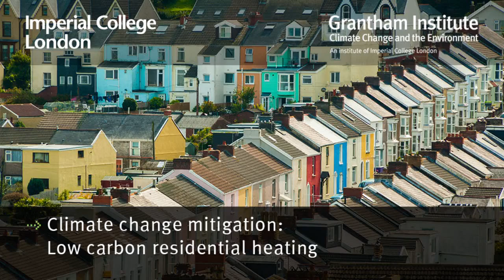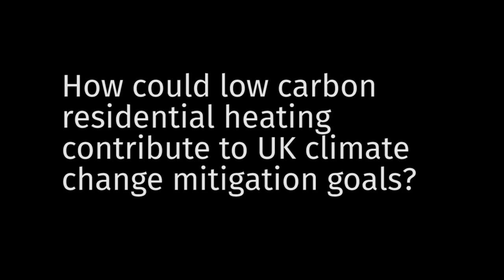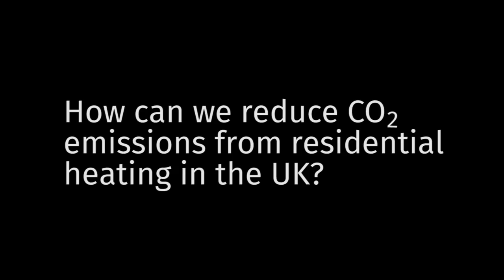Low carbon residential heating Dr Adam Hawkes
Dr Adam Hawkes explains the principles behind low carbon residential heating and how it can contribute to climate change mitigation efforts in the UK.

This video is part of a series exploring climate change mitigation research at Imperial College London, as covered by the IPCC Working Group III.